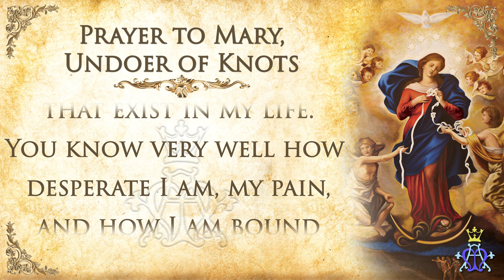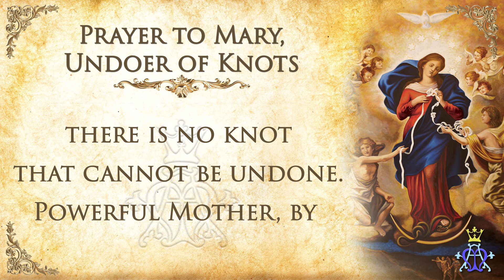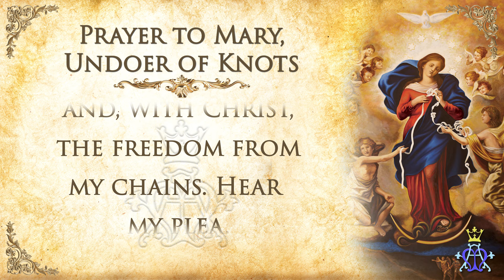🌹 Divine Solace: Prayer to Mary, Undoer of Knots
🌹 "Divine Solace: Prayer to Mary, Undoer of Knots" - Join us in a spiritual meditation dedicated to the Blessed Virgin Mary, revered as the Undoer of Knots. This film is a visual and prayerful journey seeking Mary's intercession to untangle the complex challenges we face in our lives. Through her compassionate gaze and loving care, we find solace and guidance, trusting in her ability to untie the knots of despair, confusion, and burden that weigh upon us.

As we navigate through life's trials, let this prayer remind us of the power of turning to Mary, our heavenly Mother, for support and liberation. May her intercession lead us to peace and clarity, illuminating our path with the light of Christ's love.

💌 We invite you to share your own experiences with Mary, Undoer of Knots, in the comments below. How has her intercession touched your life or provided comfort in times of need?